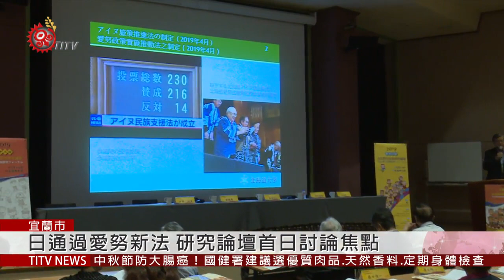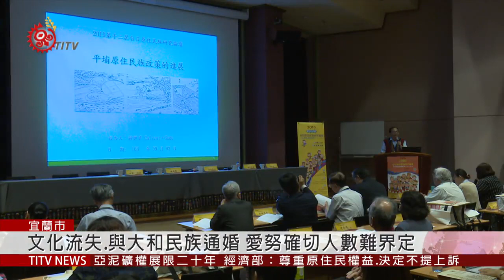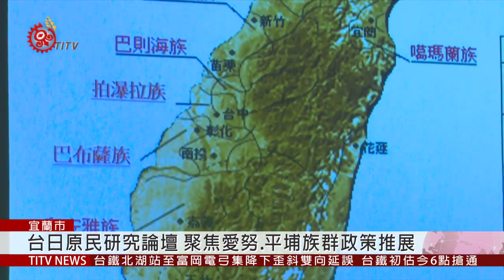台日原民研究論壇 聚焦平埔族群.愛努政策推展 2019-09-03 IPCF-TITV 原文會 原視新聞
近年日本愛努族多次來台取經，希望汲取台灣原住民族文化復振跟保存的經驗。

如今，歷經11年努力，日本參、眾兩院終於在今年4月，成功催生《愛努新法》，條文開宗明義承認，愛努族是日本原住民族。這也成為一年一度「台日原住民族研究論壇」第一天的討論焦點。

不過由於目前，日本並沒有原住民族相關憲法規定，至今也沒有一個足以成為集體權利主體的「民族組織」，因此這部律法，依然難以保障愛努族的個人權益。

日本政府則從擴張文化氛圍開始，實踐愛努政策，包括地域、產業、觀光和文化復興等四面向，另外也在北海道白老町設立「UPOPOY民族共生象徵空間」，作為愛努文化的復興據點。

由於愛努族過去歷經日本政府長時間的「同化政策」，導致語言、文化嚴重流失，加上跟大和民族普遍通婚，因此時至今日，難以界定愛努族的確切人數。這樣的處境，也跟台灣平埔族群面臨類似問題。

原民會副主委鍾興華，以台灣平埔族群的正名運動為例，目前政府除了透過修法，讓平埔族群取得平埔原住民身分之外，並且會重新爬梳和理解平埔族親的真正需求。

無論是日本愛努族，或者是台灣的平埔族群，都已踏上民族正名之路多年，這次特別在《愛努新法》通過後，首次於台日原住民族研究論壇上，發表各自政策推展進度，希望能藉此分享彼此經驗，復振自我族群文化。